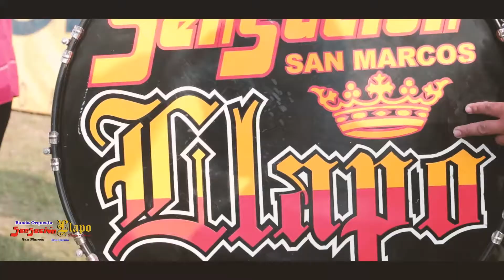Banda Orquesta Sensación San Marcos Llapo - 02 fiesta patronal Huacaschuque pallasca 2018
Banda Orquesta  Sensación San Marcos Llapo -    D.r :JUAN REYES CHAVEZ CONTRATOS 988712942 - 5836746